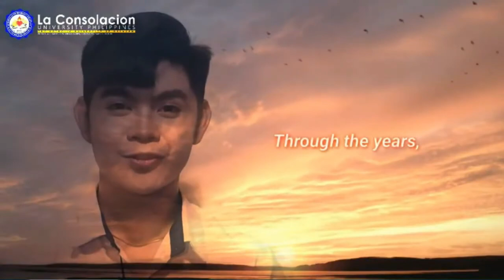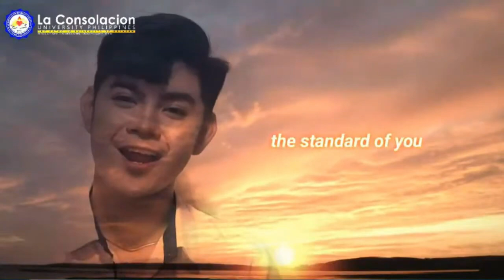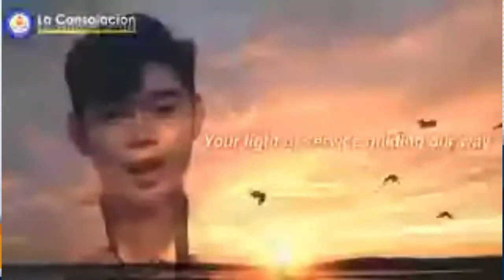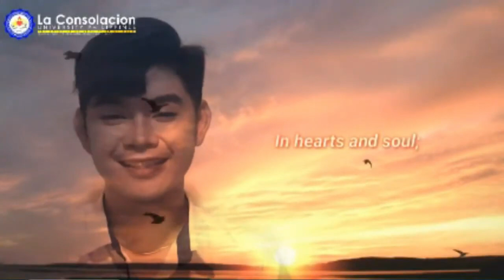STEM Fourth Commencement Exercises 2021 (Final Copy)